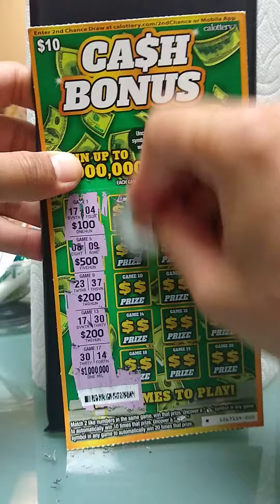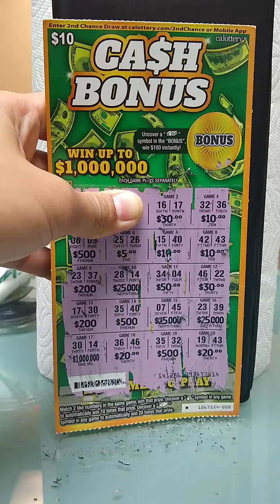No.38 CA Lottery scratcher, $10 CASH BONUS .Thank you for watching. I will play more. Odd prize 1:3